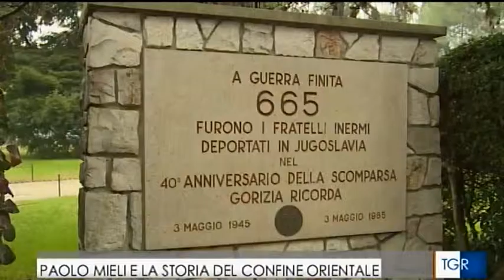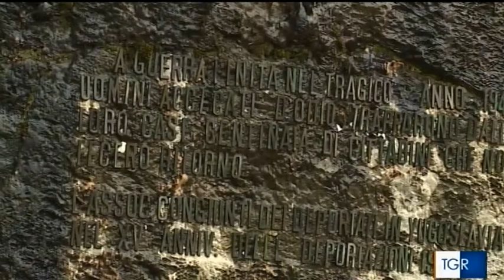Gorizia: Paolo Mieli e la storia del confine orientale - TGR FVG 28/11/2016 (h14)